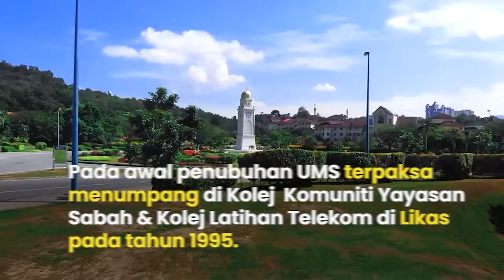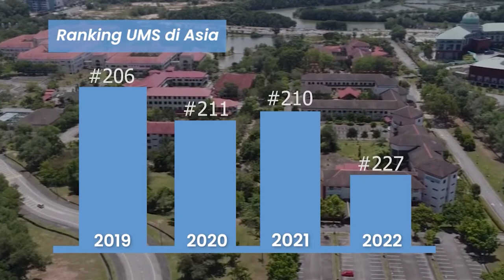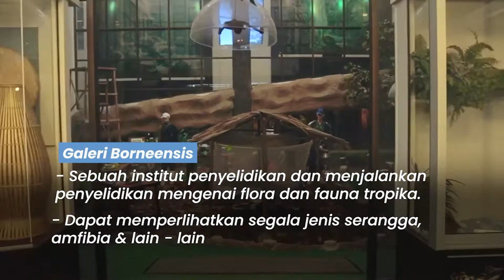Quick Tour Universiti Malaysia Sabah, Untuk Orang Muda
Lepasan SPM nak sambung belajar dekat mana? Ada Universiti yang menarik perhatian anda? Jom kami share pasal UMS maybe anda boleh buat pilihan yang tepat untuk sambung belajar.